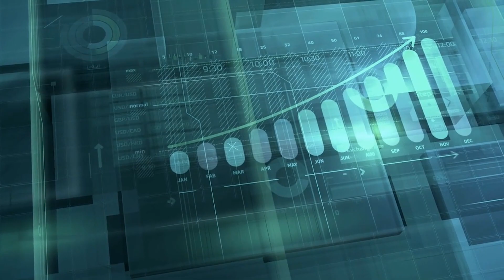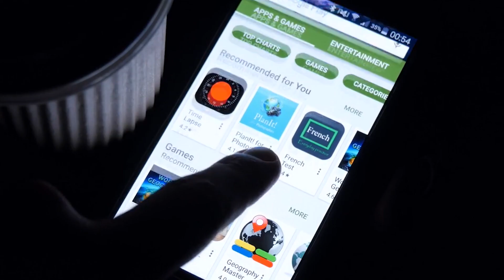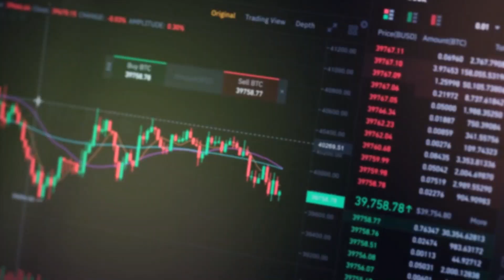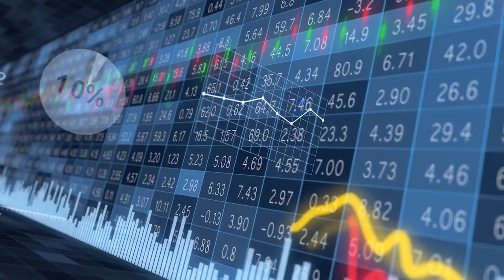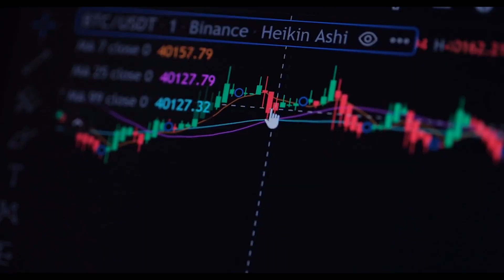How Web3 Decentralized Blockchain Apps (Dapps) Are Revolutionizing Mobile Software! 📱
As per statistical reports, the blockchain market is expected to culminate in a revenue growth rate of over 23.3 billion US dollars in size by the year 2023. In that respect, blockchain technology is going to explode in the near future. However, normal people are still not impressed by this technological evolution because of some technical skills needed to interact with it. Another deterrent to adoption is learning, as the technical terminologies that are used to explain the industry can be cumbersome and complex for the average person to wrap their head around. Arguably, many people download new mobile apps on their phones every day since they are easy to use and can be downloaded with a tap of the thumb. Now, what if mobile apps could be encrypted onto the blockchain? In this video, we are going to scrutinize this idea and how it is going to facilitate the rapid adoption of cryptocurrency and blockchain technology.